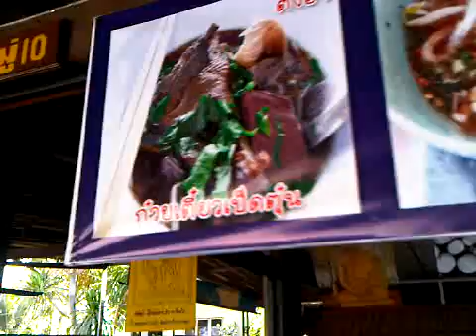ร้านอร่อย2ครับ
ถ้าใครเคยไปแถวระยองลองไปร้านนี้ซิครับอร่อยมากร้านก๋วยเตี๋ยวเป็ดที่ขึ้นชื่อมากครับ